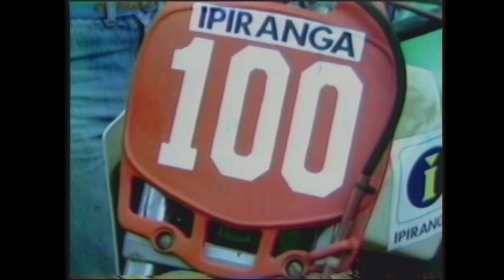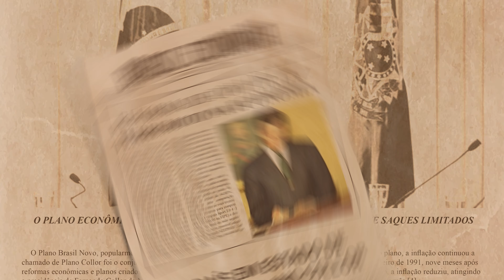LENDAS DO MOTOCROSS (1ª TEMPORADA) | TRAILER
A série Lendas do Motocross Brasileiro 1ª Temporada conta a história do esporte no país, desde seu início nos anos 1970 até o início dos anos 1990, através dos pilotos que foram protagonistas na modalidade durante este período, e fizeram o motocross nascer, passar por auges e crises, mas permanecer forte no Brasil.

Direção: Mau Haas e Sérgio Azevedo
Produção: Betina Azevedo
Produtora: Café Preto Filmes
Coprodutora: BRMX

Estreia 13 de setembro no canal BandSports.